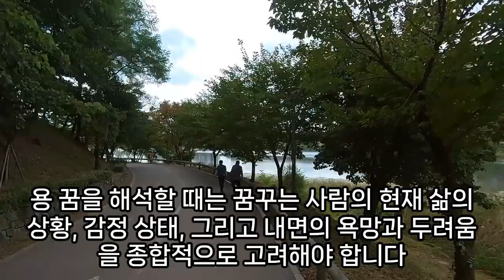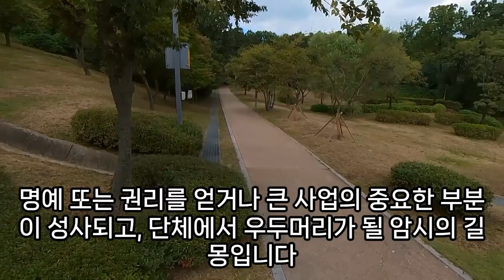용 꿈해몽, 용꿈, 용 나오는 꿈, 용이 승천하는 꿈, 용 타고 하늘 올라가는 꿈, 용을 보는 꿈, 용 죽이는 꿈, 용과 싸우는 꿈, 용 잡는 꿈, 용꿈 태몽, 예언, 예지몽